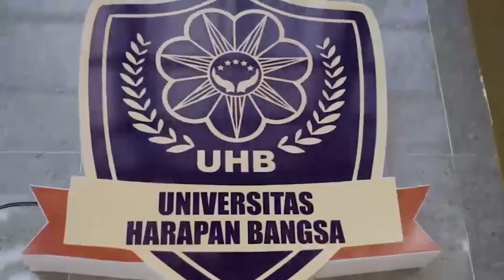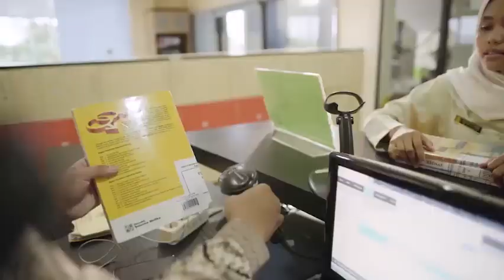PROFIL PROGRAM STUDI KEPERAWATAN ANESTESIOLOGI D4 UNIVERSITAS HARAPAN BANGSA